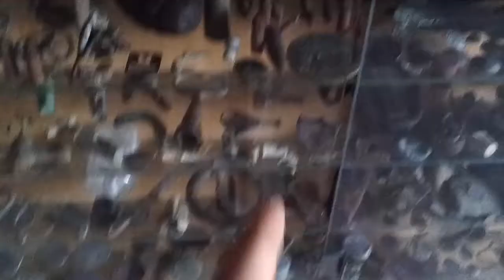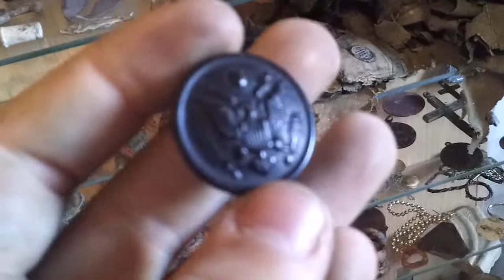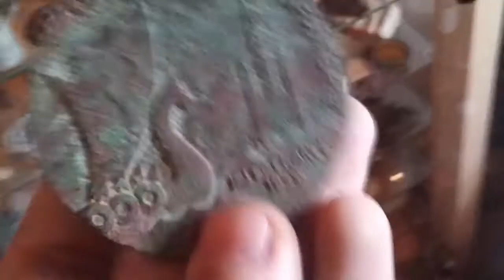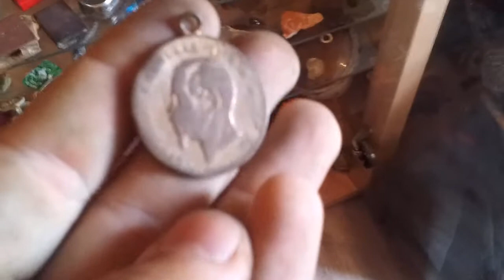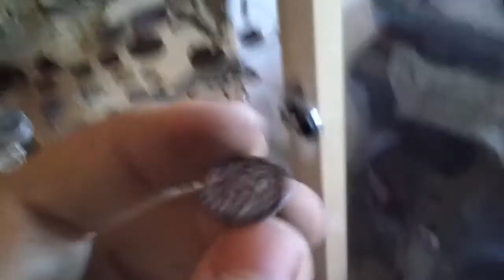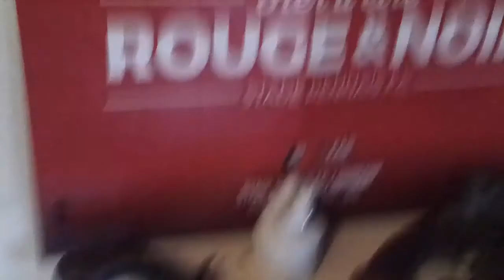La vidéo détection #4 - Présentation de ma collection militaria !!!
Salut a tous , on se retrouve dans cette vidéo présentation de la collection

Breizh Production